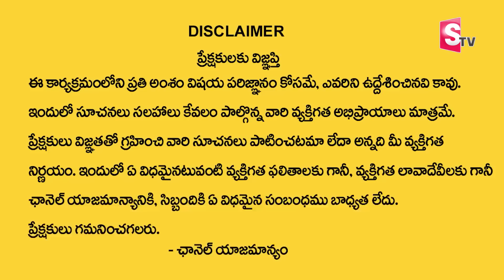HELAPURI Education Group: Helapuri Institute of Technology and Science | Eluru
Watch►  HELAPURI Education Group: Helapuri Institute of Technology and Science | Eluru |  @sumantvlivetelugu

Helapuri Institute of Technology and Science is established in the city of Eluru. The college started in 2009 with the programs Diploma in CSE , ECE, EEE, Mech and Civil, B Tech in CSE( AI, ML, DS), ECE, EEE, Mech and Civil, M Tech in CSE, Power Systems & Engineering, Power System Control & Automation, Structural Engineering, Machine Learning, VLSI & Embedded System and NSDC Programs.

Facebook: Helapuri Institute of Technology and Science